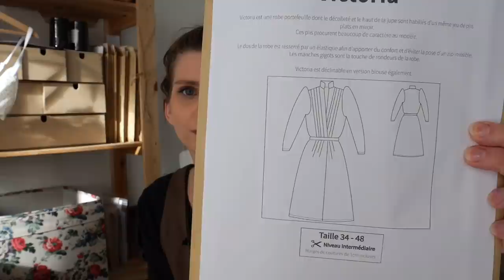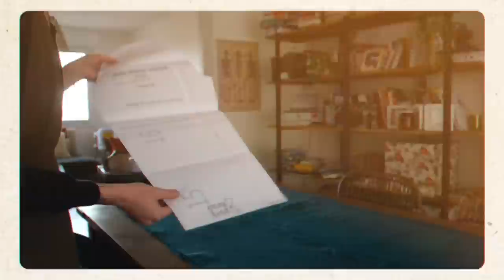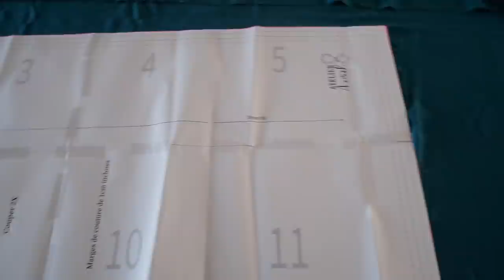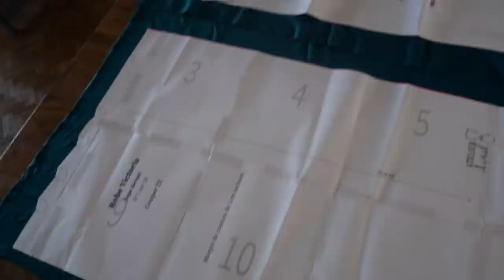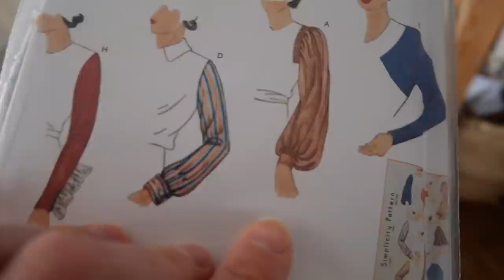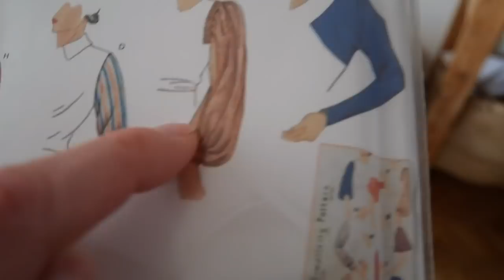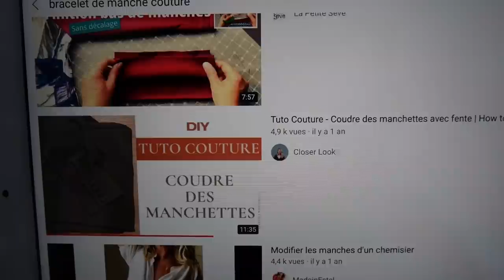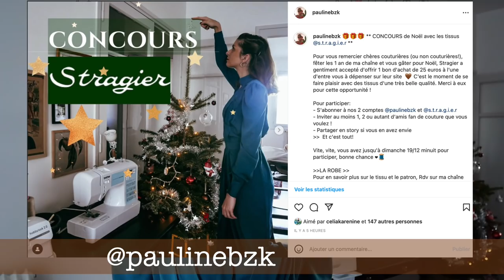Je couds ma robe de Noël rétro (+ concours Stragier!)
Hello!

Venez avec moi coudre ma robe de Noël rétro/vintage, inspirée d'une actrice des années 40! Avec quelques déboires mais j'y suis arrivée!

N'oubliez pas qu'il y a un concours avec Stragier sur mon compte Instagram afin de gagner un bon d'achat de 25 euros sur leur site ! Cloture du concours dimanche minuit!

A bientôt,

Mon matériel vidéo:
- Micro cravate
- Appareil photo